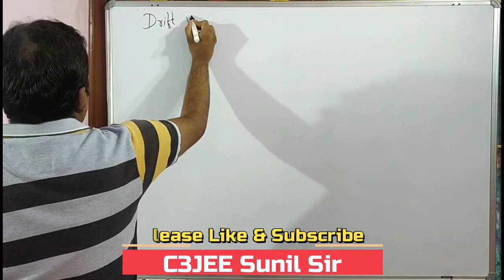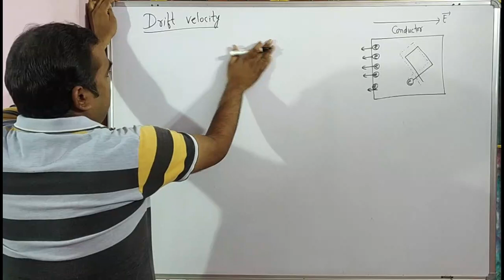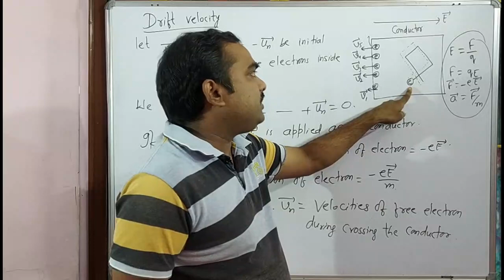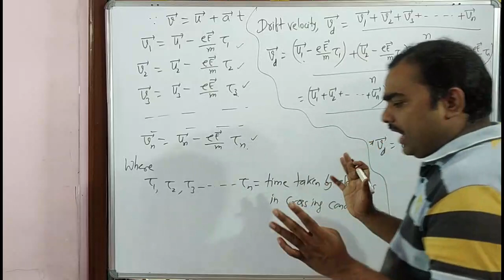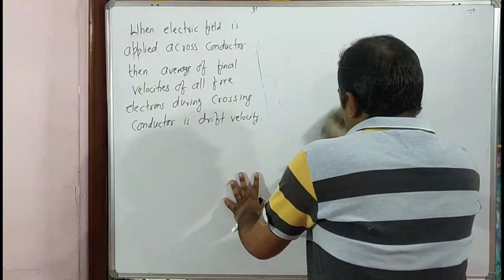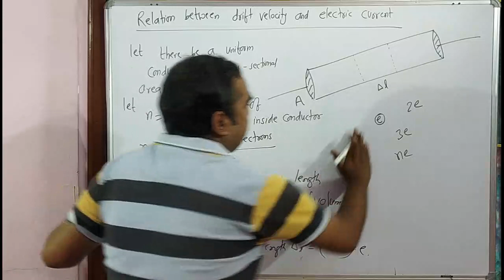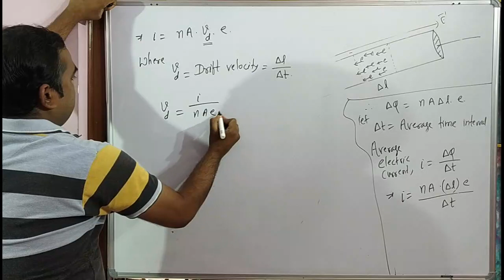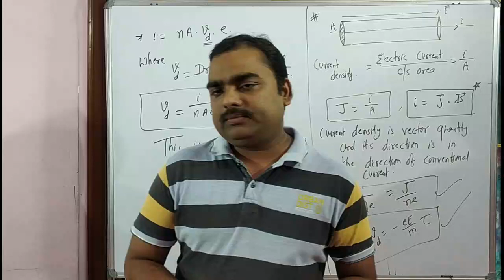Class12| Chapter 3|Current Electricity|Lecture - 2|Electric Current & Drift Velocity|JEE |NEET|C3JEE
Dear Students,
In this video lecture Sunil Sir educates you the easy concepts of physics and better learning. Sunil Sir Video class is very helpful for your upcoming board examination and also very effrotful for competetive examinations like IIT JEE (mains and Advance), NEET and NDA.

and subscirbe our channel to get notification time to time for furthre video session.

Thanking You.